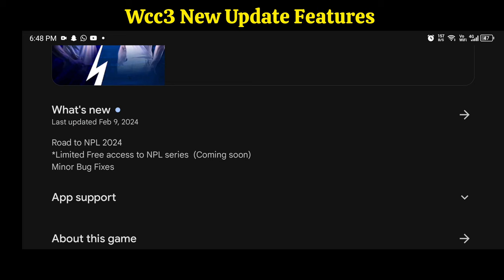😡😡 wcc3 Fake Update 😡😡 | wcc3 New Update v2.9 Full Gameplay Review Explained in Tamil ! wcc3 Update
wcc3 New Update is Available on Playstore , of u haven't downloaded yet , Do Download it on Playstore